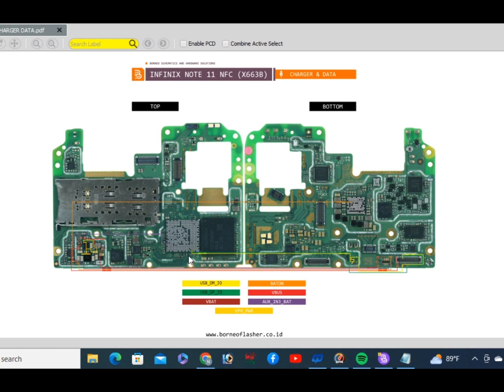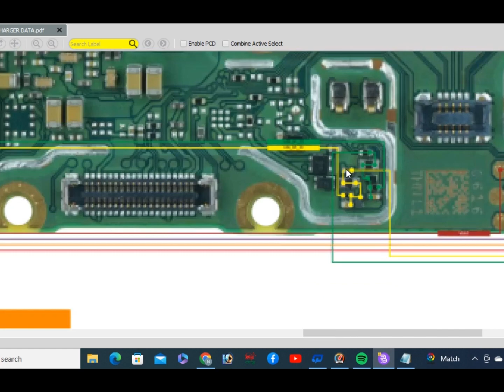infinix note 11 NFC charging weys/infinix note 11 NFC charging solution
infinix note  11 NFC charging weys/infinix hot 11 NFC charging solution
infinix note  11 nfc charging track
infinix   note 11   nfc charging problem
infinix note  11 nfc charging problem solution
infinix note 11nfc charging jumper solution
infinix note 11 nfc charging error solution